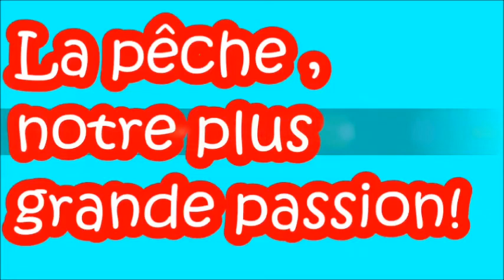Paysages de pêche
Bonjour à tous cette fois ci on se concentre sur les paysages et pas sur les fish , en effet je considère que la rivière a une importance égale aux poissons et qu'elle méritait une vidéo. De plus je vous fournis des explications sur le fait que dans mes vidéos on ne vois pas toujours de poissons... Bon visionnage ! ;)